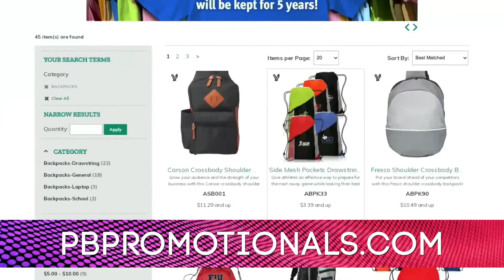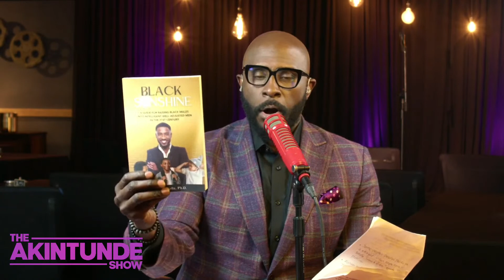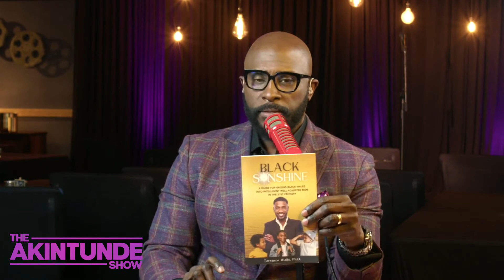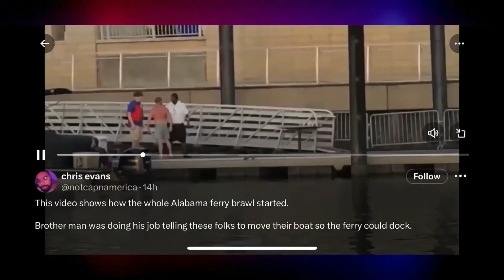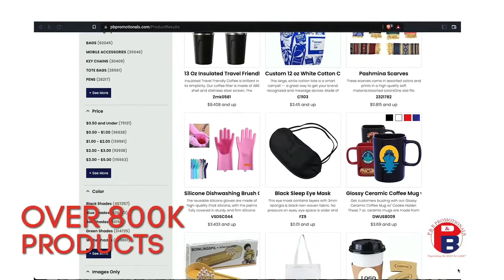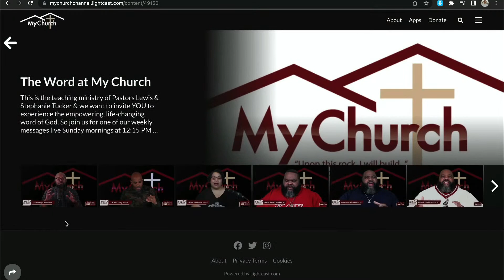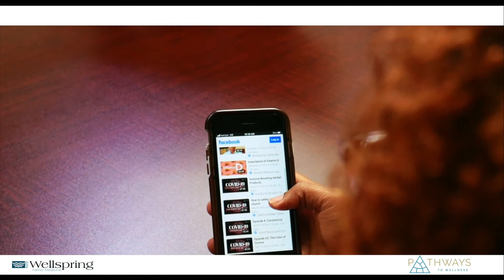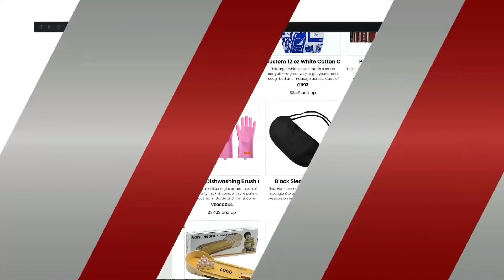The Akintunde Show - Live Show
If you enjoyed this comedy special from Akintunde be sure to check out the links below for even more!